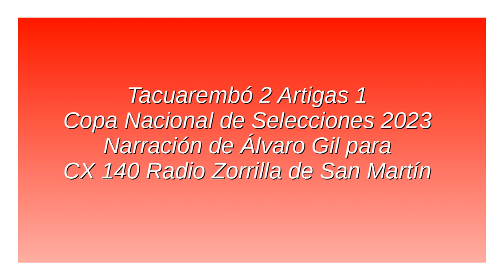Tacuarembó 2 Artigas 1 - Copa Nacional 2023 (por Álvaro Gil)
Los goles de Tacuarembó, por Álvaro Gil y Jorge Ramos para Radio Zorrilla de San Martín.